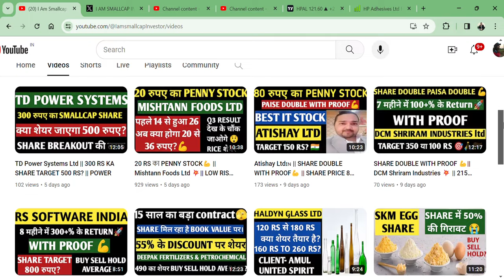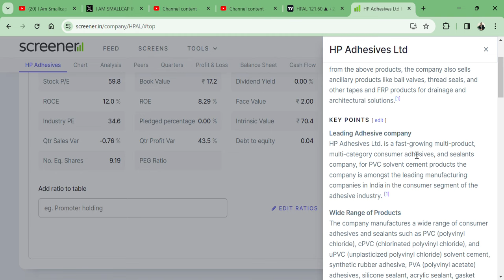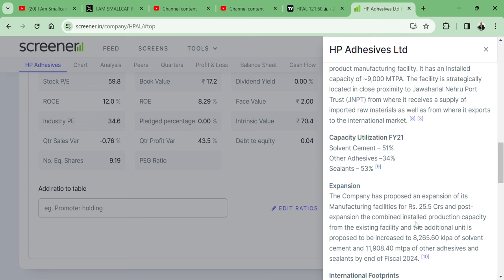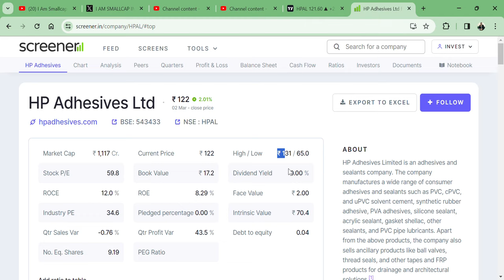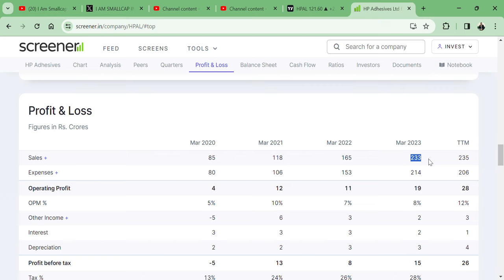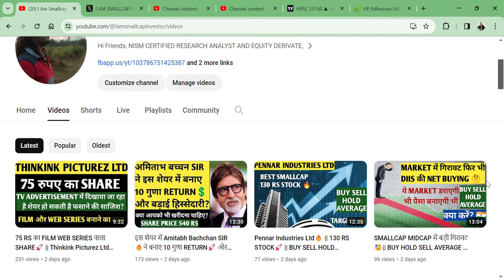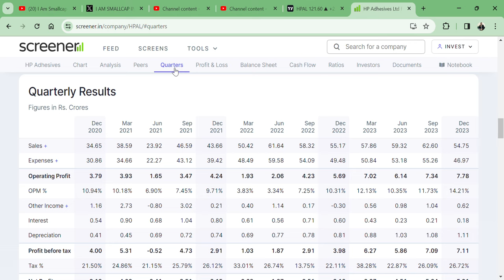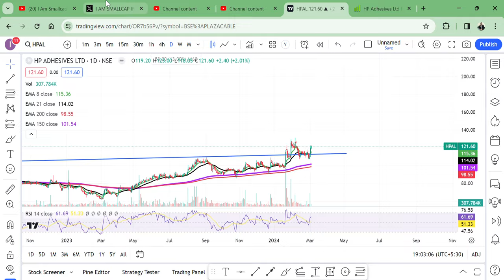120 RS SMALL CAP STOCK🔥 || LESS RISK HIGH REWARD💲 || HP Adhesives Ltd🇮🇳 || TARGET 200 RS?💥👀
HI,

HP Adhesives Ltd IS THE 120 RS SMALLCAP STOCK AND SHARE MAY HIT 200 RS?

SMALLCAP FELL,
MIDCAP FELL,
FIIS BUY,
DIIS BUY,
FIIS SELL,
DIIS SELL,
HOW IS HP Adhesives STOCK Q3 RESULT,
HP Adhesives STOCK Q3 RESULT,
HP Adhesives STOCK ANALYSIS,
HP Adhesives STOCK NEWS,
SHOULD WE BUY HP Adhesives?,
HP Adhesives TECHNICAL ANALYSIS,
HP Adhesives STOCK TARGET,
HP Adhesives WILL FALL?,
HP Adhesives GOOD RESULT,
will HP Adhesives price increase,
why HP Adhesives share falling,